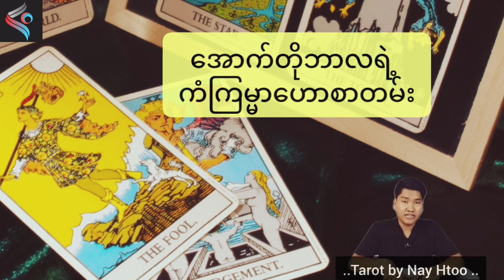အောက်တိုဘာလအတွက် ဆရာနေထူးရဲ့ ဟောပြောချက် စီးပွားရေး ကျန်းမာရေး အချစ်ရေး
၂၀၂၄ အောက်တိုဘာလ ဆရာနေထူးရဲ့ ဗေဒင်ဟောစာတမ်းကို ပရိသတ်များ ဗဟုသုတ ရစေရန်အတွက် မျှဝေပေးလိုက်ပါတယ်။